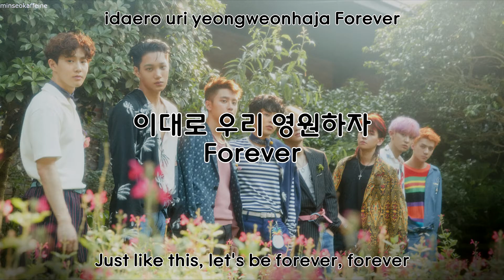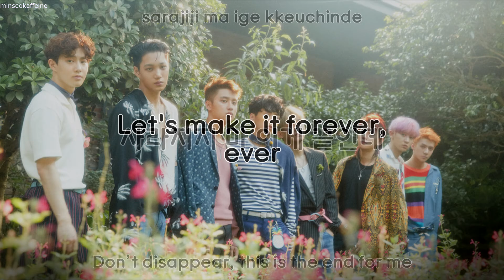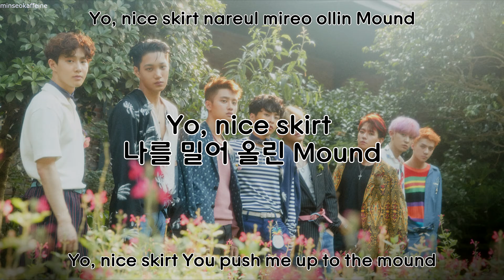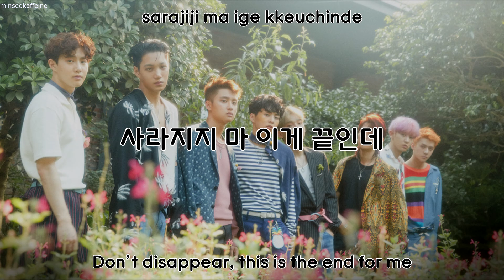EXO - Forever (Rom/Han/Eng Lyrics)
SONG BY EXO - FOREVER
The War album on iTunes:

My first ever lyric video because i was bored xD
BY minseokaffeine (Twitter)

EXO Forever
EXO, Suho, Kai, D.O, Xiumin, Chen, Baekhyun, Chanyeol, Sehun, Lay.

This song does not belong to me! NO COPYRIGHTS INFRINGEMENT INTENDED

Lyrics/Translation: Colorcodedlyrics